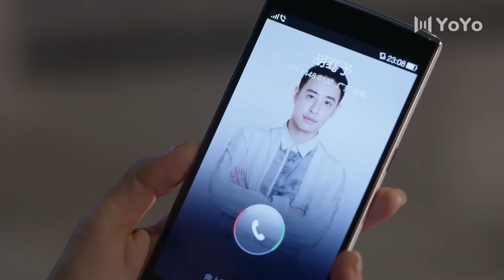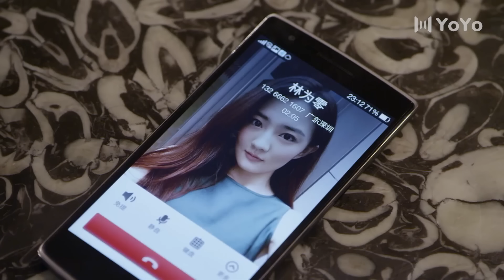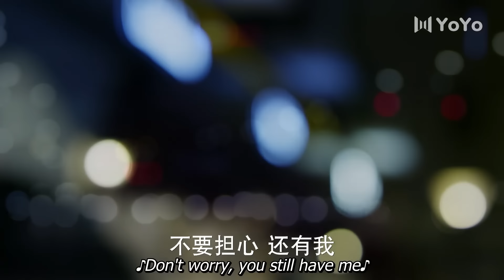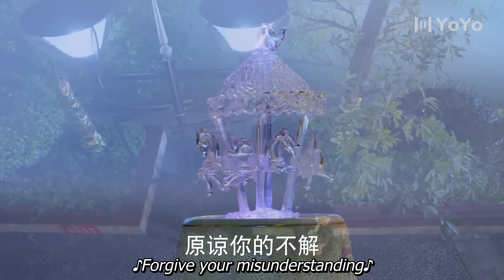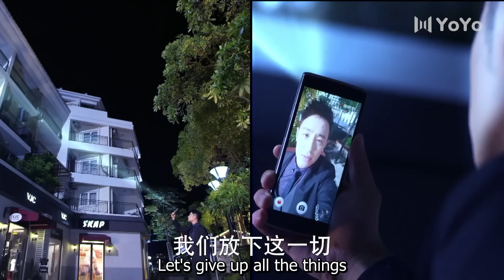【Full Movie】霸道总裁强势抢婚，灰姑娘激动不已💋Chinese Drama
该剧讲述了落难公主林为零与霸道总裁胡骞予为首的四位性格迥异的高颜值总裁之间的爱情纠葛。